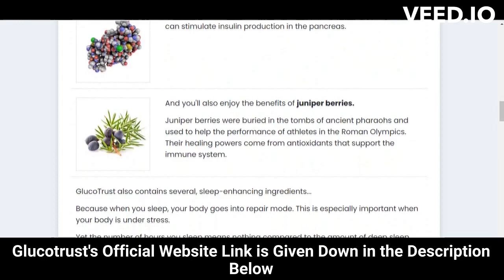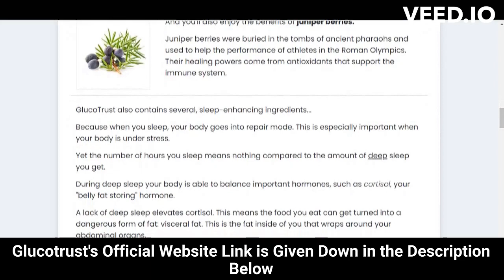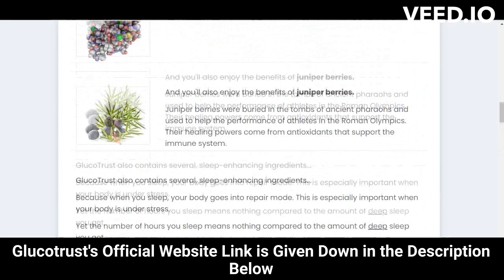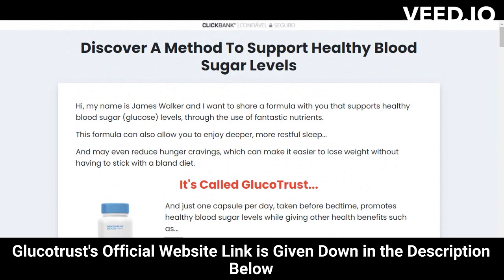⚠️⚠️ GLUCOTRUST REVIEW (( ⚠️ BEWARE !! ⚠️ )) Buy Glucotrust weight loss supplement purchase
glucotrust
buy glucotrust
glucotrust buy
purchase glucotrust
glucotrust purchase
glucotrust reviews
glucotrust review
glucotrust supplement
glucotrust weight loss
glucotrust price
glucotrust capsule
glucotrust ingredients
glucotrust complaints
glucotrust pills
glucotrust australia
ingredients of glucotrust
glucotrust works
glucotrust com
blood sugar
does glucotrust it work
glucotrust amazon